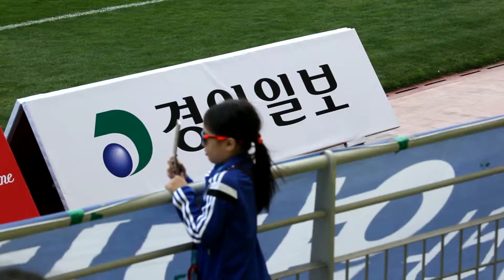25#160402토. 수원vs상주전 직캠#25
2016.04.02.토 14:00 수원@빅버드 3라운드 수원VS상주전 직캠.  재업로드는 절대 하지 말아 주세요 부탁드립니다.퍼가실때 출처꼭 밝혀주세요!상업적 이용을 절대 금지합니다.감사합니다!페이스북:VAMOS EKDMZ.알싸 국톡방 수원★클래식_닥마 / 페이스북 페이지: "ULTRAS COREA. 12번째 선수들"